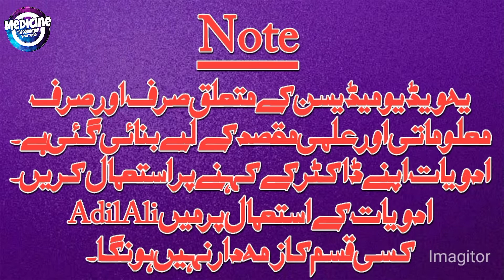Dicloran Gel | Diclofenac Gel || is used for Relieve pain, Reduce swelling, Combats inflammation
Treatment with medicine By Adil🩺

       Full Prescribing Info

Contents
Diclofenac Sodium.

Description
Each gram of gel contains: Diclofenac Diethylamine 11.6mg.
Equivalent to Diclofenac Sodium 10mg.

Action
Pharmacology: Pharmacodynamics: Dicloran gel is an anti-inflammatory and analgesic preparation designed for external application. It contains a quantity of active substance equivalent to 1% Diclofenac Sodium. Dicloran gel can be easily rubbed into the skin due to its unique gel base.
Dicloran gel has major anti-inflammatory properties, which apparently are related to the inhibition of cyclo-oxygenase, a decrease in prostaglandin synthesis, and an increase in the reuptake of arachidonic acid into cellular pools.
Dicloran gel is suitable for use in inflammatory and degenerative rheumatic disease, as well as for the treatment of post-traumatic inflammation and swelling.

Pharmacokinetics: Clinical Pharmacology: Diclofenac is a Nonsteroidal anti-inflammatory drug (NSAID). In Pharmacologic studies, Diclofenac has shown anti-inflammatory, antipyretic and analgesic activity. As with the other NSAIDs, the mode of action is not known. Its ability to inhibit prostaglandin synthesis, may however be involved in its anti-inflammatory activity, as well as contribute to its efficacy in relieving pain related to inflammation and primary dysmenorrhea. With regards to its analgesic effect, diclofenac is not a narcotic.

Indications/Uses
Local symptomatic relief of pain and inflammation in trauma of tendons, ligaments, muscles and joints; e.g. due to sprains, strains and bruises; localised forms of soft tissue rheumatism. Topical therapy of osteoarthritis of superficial joints and acute musculoskeletal disorders e.g. tenosynovitis, myositis, Bursitis
Dosage/Direction for Use
Depending on the size of the painful site to be treated, apply 2-4g Dicloran Gel 3-4 times daily to the affected area and rub in gently.
Dosage: As a general recommendation, the dose should be individually adjusted. Adverse Effects may be minimized using the lowest effective dose for the shortest duration necessary to control symptoms (see PRECAUTIONS).

Established cardiovascular disease or significant cardiovascular risk factors: Treatment with diclofenac is generally not recommended in patients with established cardiovascular disease (congestive heart failure, established ischemic heart disease, peripheral arterial disease) or uncontrolled hypertension. If needed, patients with established cardiovascular disease, uncontrolled hypertension, or significant risk factors for cardiovascular disease (e.g. hypertension, hyperlipidaemia, diabetes mellitus and smoking) should be treated with diclofenac only after careful consideration and only at doses ≤100mg daily if treated for more than 4 weeks (See PRECAUTIONS).
Route of Administration: Topical.
Contraindications
Dicloran gel is contraindicated in patients with a history of hypersensitivity to Diclofenac. Aspirin and other non-steroidal anti-inflammatory drugs.
Severe cardiac failure (see PRECAUTIONS).
Warnings
Cardiovascular Effects: Treatment with NSAIDs including diclofenac, particularly at high dose and in long term, maybe associated with an increased risk of serious cardiovascular thrombotic events (including myocardial infraction and stroke).
Treatment with diclofenac is generally not recommended in patients with established cardiovascular disease (congestive heart failure, established ischemic heart disease, peripheral arterial disease) or uncontrolled hypertension. If needed, patients with established cardiovascular disease, uncontrolled hypertension, or significant risk factors for cardiovascular disease (e.g. hypertension, hyperlipidaemia, diabetes mellitus and smoking) should be treated with diclofenac only after careful consideration and only at doses ≤100mg daily when treatment continues for more than 4 weeks.
As the cardiovascular risks of diclofenac may increase with dose and duration of exposure, the lowest effective daily dose should be used for the shortest duration possible. The patient's need for symptomatic relief and response to therapy should be re-evaluated periodically, especially when treatment continuous for more than 4 weeks.
Patients should remain alert for the signs and symptoms of serious arteriothrombotic events (e.g. Chest pain, shortness of breath, weakness, slurring of speech), which can occur without warnings. Patients should be instructed to see a physician immediately in case of such an event.